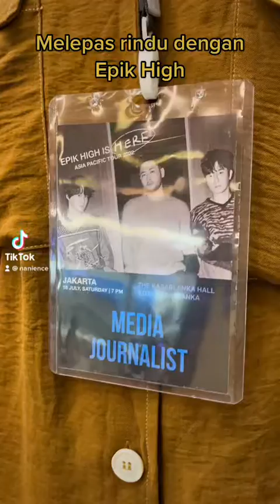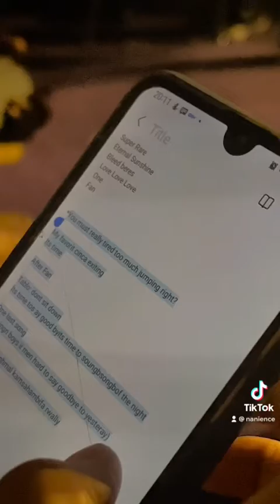How I Met Epik High